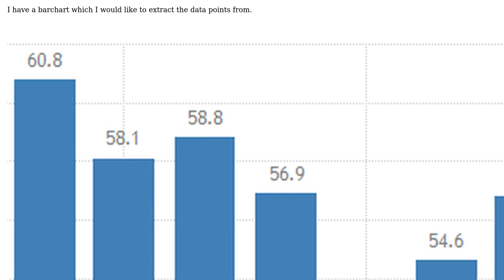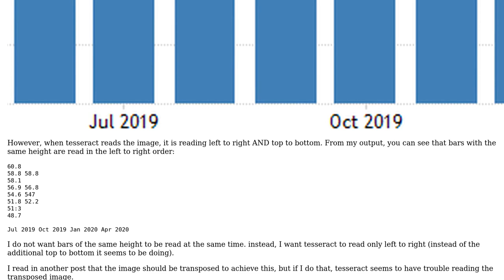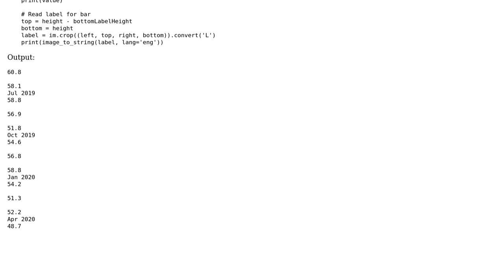How to force tesseract to read left to right, Python?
With thanks & praise to God, and with thanks to the many people who have made this project possible! | Content (except music & images) licensed under CC BY-SA | Music | Images & others | With thanks to user Yu Na user jdaz and the Stack Exchange Network Trademarks are property of their respective owners. You are responsible for your own actions.